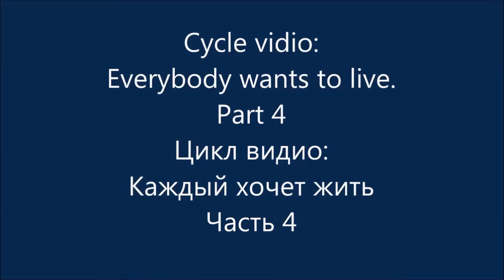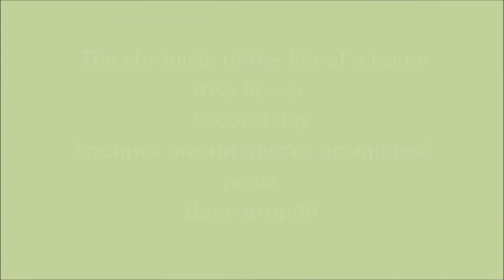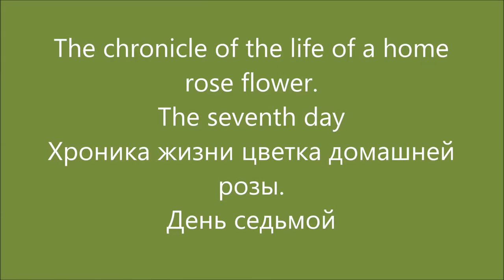Flower. Home rose. Part 1 / Цветы. Домашняя роза. Часть 1.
The chronicle of the life of a home rose flower.
Хроника жизни цветка домашней розы.